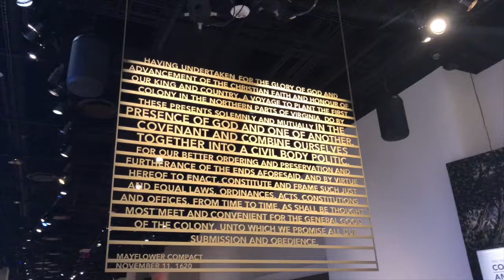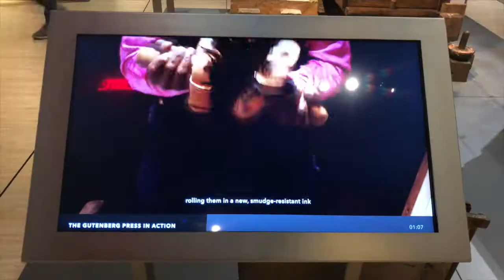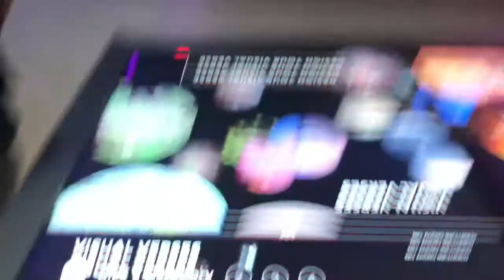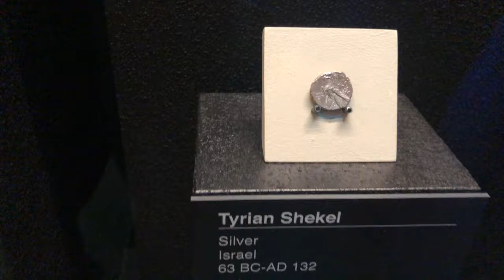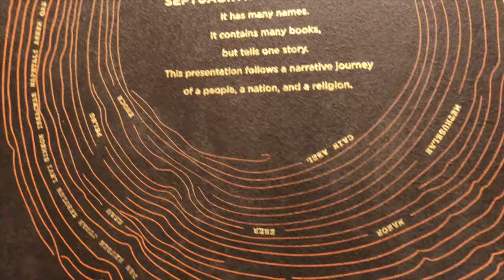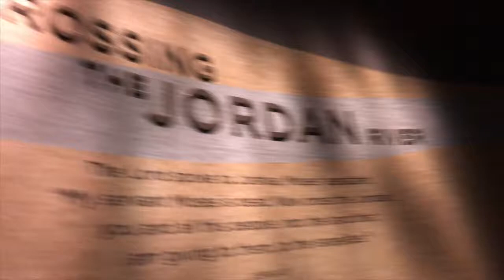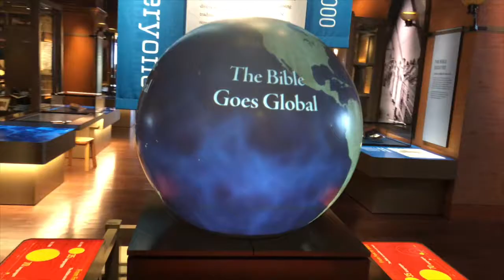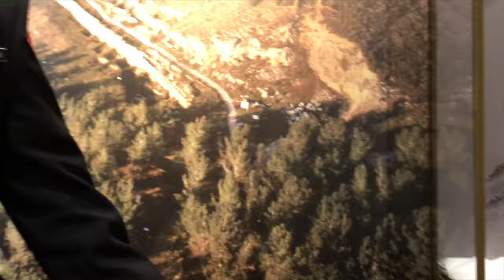DC Museum Of The Bible